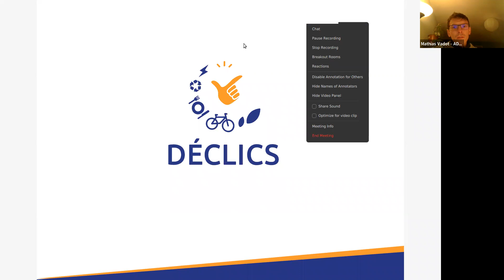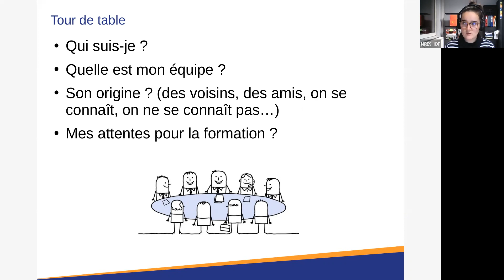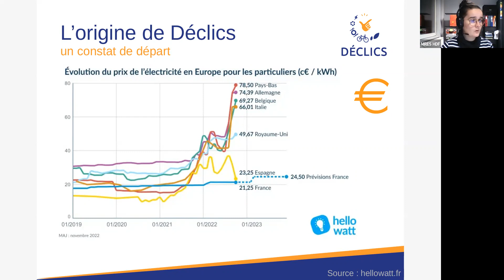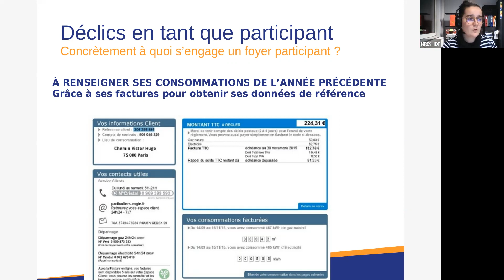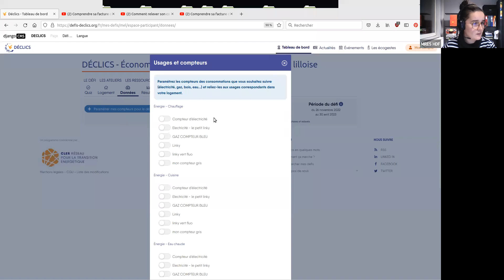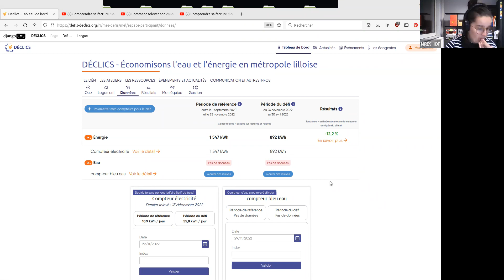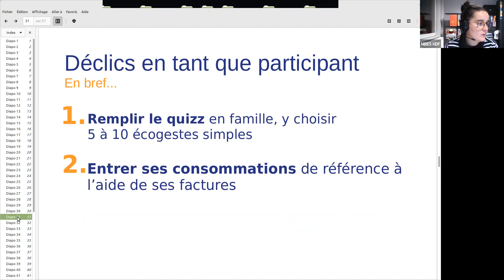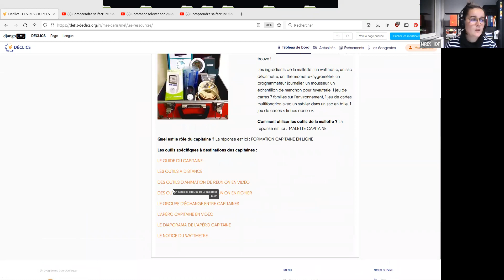FORMATION CAPITAINE PARTIE 1/2 - 29.11.22 - Défi énergie et eau de la Métropole lilloise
Le défi se déroule durant la saison de chauffe (décembre-avril). Les participants profitent d’astuces et de conseils professionnels durant tout le défi. Ils relèvent leurs consommations (chauffage, eau, électricité) et peuvent admirer leurs progrès.

Un seul objectif : en cinq mois, réduire d’au moins 8 % sa consommation d'énergie et d'eau.